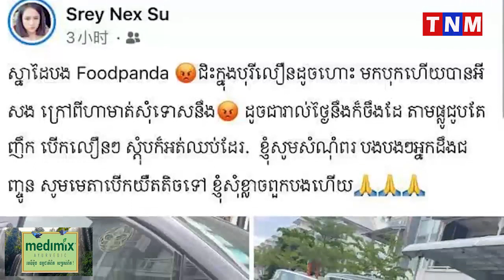ស្រីស្អាតម្នាក់ ទ្រាំលែងបានទៀត​ ចេញមុខព្រលះអ្នកបេីកបរឲ្យក្រុមហ៊ុនដឹកជញ្ជូនមួយចំនួន